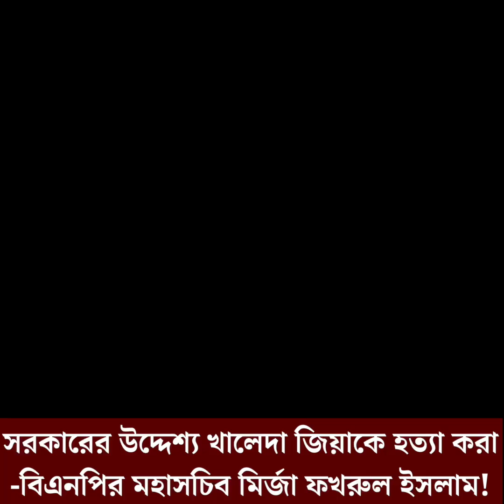বেগম খালেদা জিয়াকে হ’ত্যা করতেই তাকে নিয়ে কু’রুচিপূর্ণ কথা বলছে সরকার - মির্জা ফখরুল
মানুষ ভালোবাসি। ভালো লাগে মানুষের জীবন-জানতে এবং জানাতে। সাধারণের অসাধারণ হয়ে ওঠার গল্প অথবা অসাধারণের একেবারে সাধারণ কোন গল্পের সাথে থাকতে চাই। যারা এই যাত্রায় অংশ নিতে চান, ভিন্ন কিছু দেখতে চান আমার চোখে, তারা সঙ্গী হতে পারেন আমার। আপনার জীবনেও যদি থাকে এমন কোন গল্প তবে আপনাকেই চাই আমার সাথে। ভালো আর মন্দ লাগাও মেসেজ করতে ভুলবেন না।জানাতে পারেন কী দেখতে চান। ভালো লাগলে ছড়িয়ে দিন সবার মাঝে।
আপনারা চাইলে অন্যান্য যোগাযোগ মাধ্যমেও আমাকে ফলো করে রাখতে পারেন...